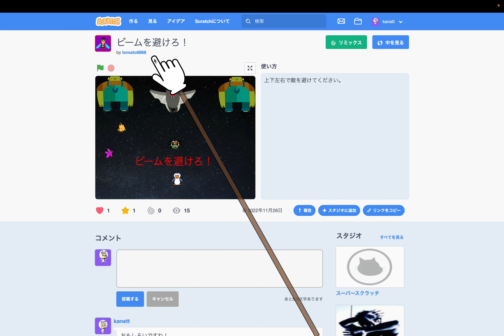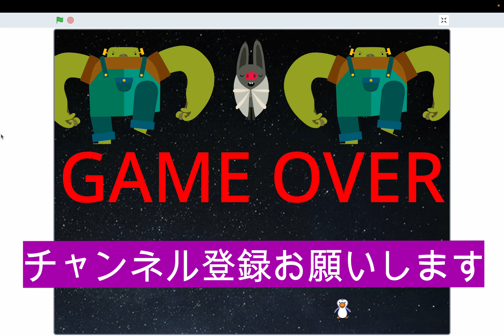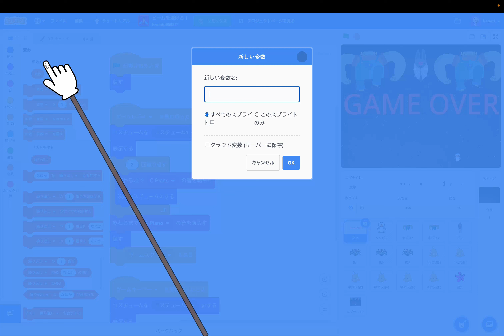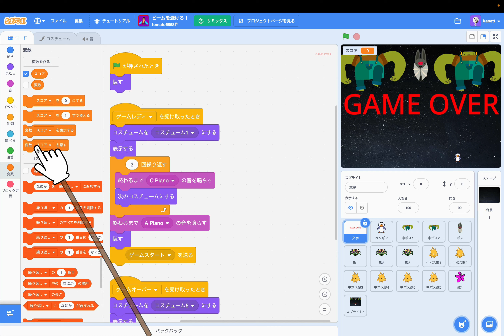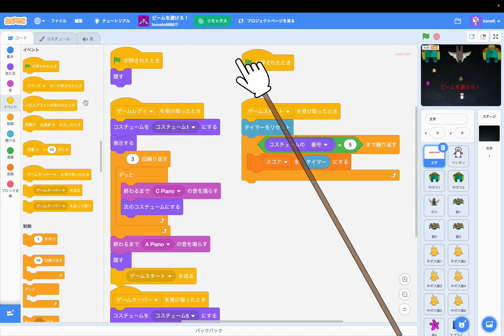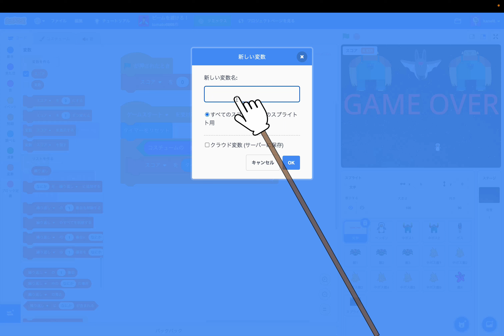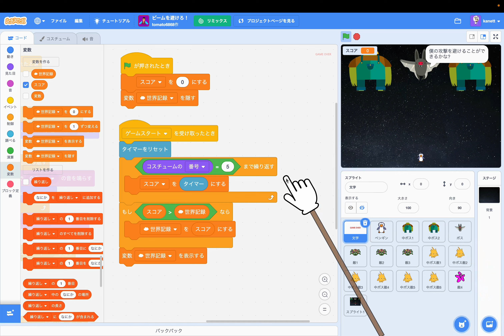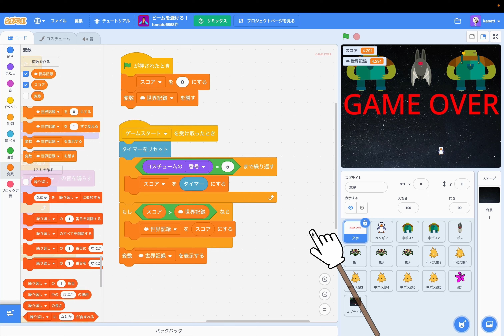[スクラッチ作品紹介] tomato6868さん(小４)ビームを避けろ!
今回はtomato6868さんが作成した「ビームを避けろ！」をご紹介します。

このチャンネルでは紹介させていただける作品を募集しています。
紹介してもいいよという方はスクラッチのプロフィールからご連絡ください。
なるべく多くの作品を紹介できるようにしたいと思います。